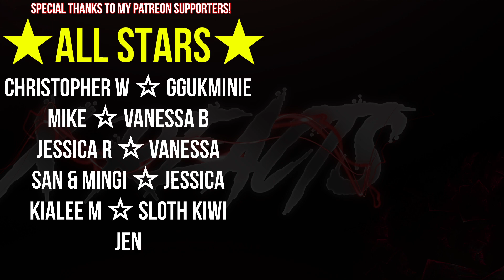Kid Rock has lost his damn mind.. 'Don't Tell Me How To Live' REACTION!